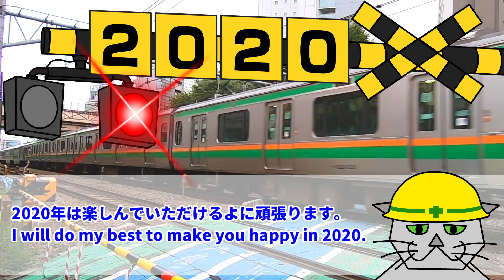【ふみきり 電車】踏切 アニメ 2020 Happy New Year railroad crossing and train !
ふみきりと電車で、2019年から2020年を迎える踏切アニメです。
Happy New Year railroad crossing and trains !